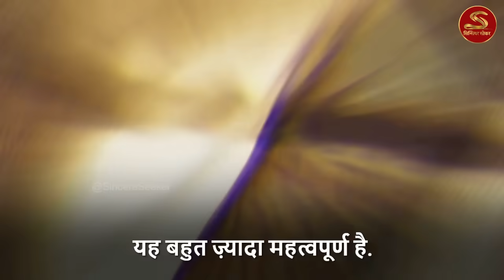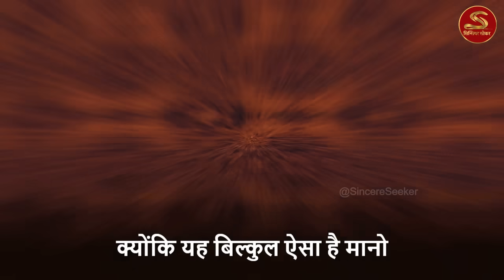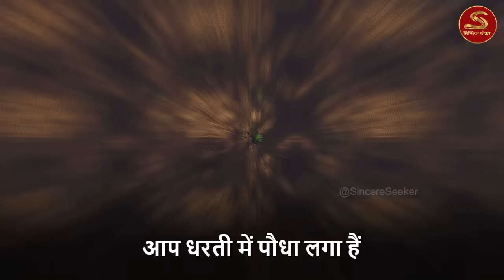🔴 घर का सबसे गंभीर वास्तु दोष | सुखी जीवन नष्ट कर सकता है | Home | वास्तुशास्त्र | Sadhguru Hindi